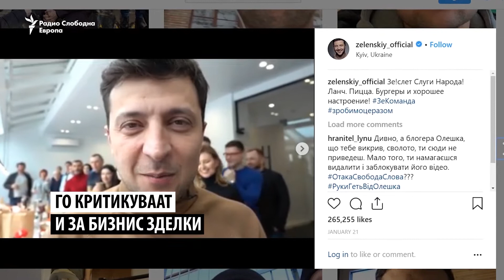Не е шега - ТВ комичар во претседателска трка / Komicar vo pretsedatelska trka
Украински актер и комичар кој глуми претседател во телевизиска серија се кандидираше за претседател во актуелната трка за шеф на државата. Глумеше претседател, сега сака да биде вистински претседател. Претседателските избори во Украина ќе бидат одржани во недела